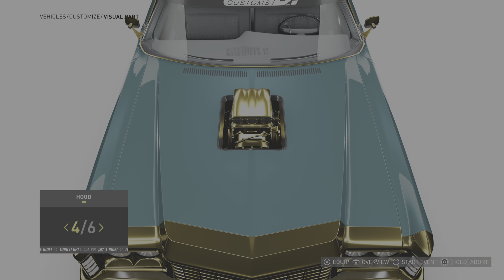The Crew Motorfest - Low Don't Dance No Mo'